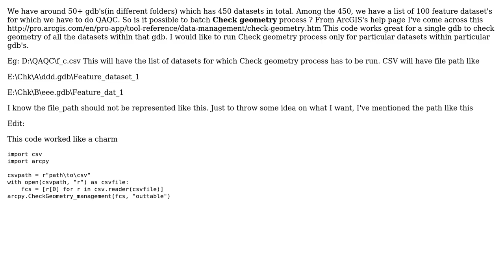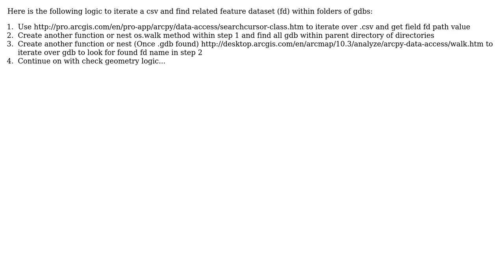GIS: How to batch Check geometry in ArcGIS for a list of datasets from a CSV? (2 Solutions!!)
GIS: How to batch Check geometry in ArcGIS for a list of datasets from a CSV?

With thanks & praise to God, and with thanks to the many people who have made this project possible! | Content (except music & images) licensed under CC BY-SA | Music | Images & others | With thanks to user mr.adam user joseph_k user artwork21 and the Stack Exchange Network Trademarks are property of their respective owners. You are responsible for your own actions.